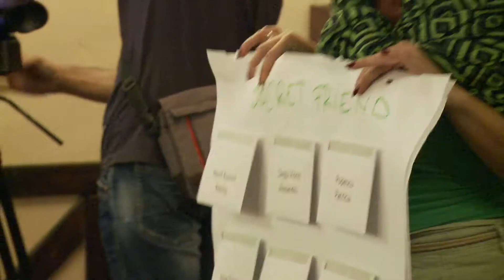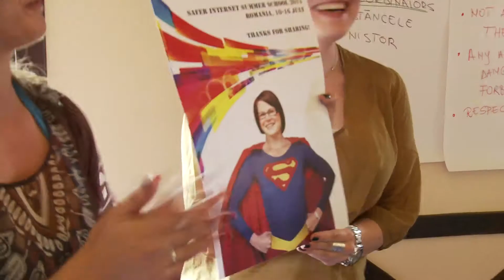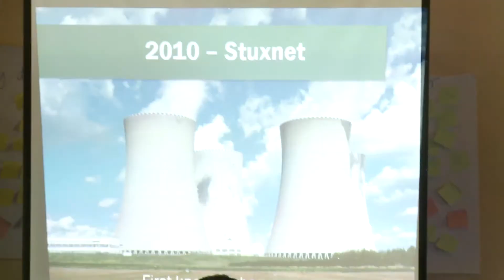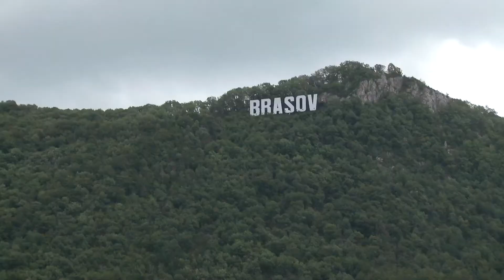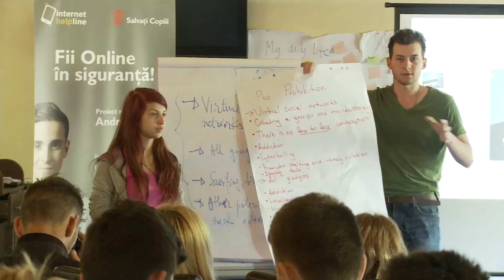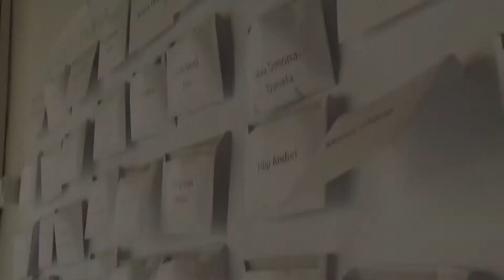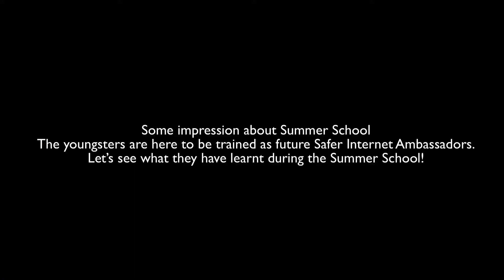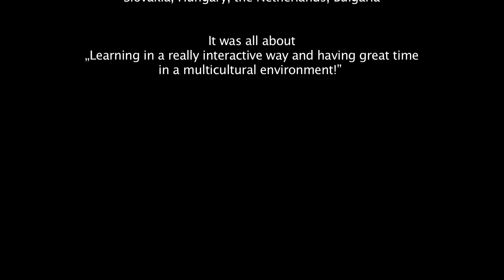summer camp 2013